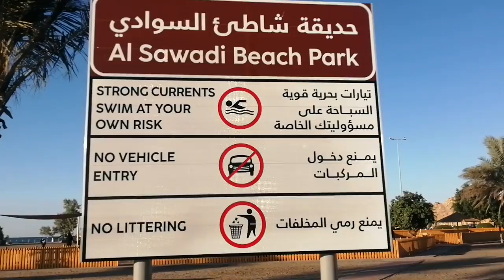Al Sawadi Beach Oman︱شاطئ السوادي عمان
al sawadi beach oman
al sawadi beach
al sawadi beach resort
al sawadi holiday resort
al sawadi beach resort water park
al sawadi beach barka oman
al sawadi beach barka
al sawadi beach paragliding
al sawadi aqua park
al sawadi beach oman Malayalam
al sawadi holiday resort water park
al sawadi holiday resort photos
techy matters
techy matters you tube channel
techy

Al Sawadi Beach, Oman is a special place on the North Shore of Oman. The long beach is surrounded by a group of islands, which create a rocky environment great for snorkelling and diving. The main island has a fort and can be reached on foot during a low tide.

Al Sawadi Beach, Oman is located 75km North of Muscat, along the coast. Near the town of Barka. Al Sawadi Beach, Oman is much more interesting at low tide with access to the main Sawadi island and pools of water full with starfish. During weekends (Friday - Saturday) many locals come enjoy the Al Sawadi Beach, Oman. It gets very busy especially at low tide as they like driving on the sand with their 4WD (and sometimes with simple cars) Be careful if you are walking around! The Sawadi islands are really not far from the beach, especially during low tide. There was this beautiful shot that made it look like the beach was covered in shells rather than sand.

Al Sawadi Beach, Oman is a long sandy coast surrounded by rocky islands. You can reach the main island on foot during low tides. Staying at Al Sawadi Beach, Oman offers the opportunity to practice diving, snorkeling, kiting, set up a picnic on the shore, walk along the coast and collect pretty shells, take a boat tour after renting a boat or a yacht. Al Sawadi Beach, Oman is coastal waters are considered to be one of the best places in the world for underwater exploration, which is why Al Sawadi Beach, Oman is the main tourist destination of the region.
You can enjoy Jet Ski, Horse Riding and much more. Also Al Sawadi Beach, Oman has a beautiful Al Sawadi Park for the Kids. Where you can enjoy with your children. You can aslo play volley ball in the nets. If you are found of paragliding, Must visit Al Sawadi Beach, Oman.

Welcome to Techy Matters

Techy Matters will update you with the latest technology of mobiles phones, latest software and will also be entertained by Papuu and Bablii with their funny videos. They will also inform you about new places in Oman.

شاطئ السوادي ، عمان مكان خاص على الشاطئ الشمالي لسلطنة عمان. الشاطئ الطويل محاط بمجموعة من الجزر مما يخلق بيئة صخرية رائعة للغطس والغوص. تحتوي الجزيرة الرئيسية على حصن ويمكن الوصول إليها سيرًا على الأقدام أثناء انخفاض المد.

يقع شاطئ السوادي ، عمان على بعد 75 كم شمال مسقط ، على طول الساحل. بالقرب من بلدة بركاء. شاطئ السوادي ، عمان أكثر إثارة للاهتمام عند انخفاض المد مع الوصول إلى جزيرة السوادي الرئيسية وبرك المياه المليئة بنجم البحر. خلال عطلات نهاية الأسبوع (الجمعة - السبت) يأتي العديد من السكان المحليين للاستمتاع بشاطئ السوادي ، عمان. إنه مشغول للغاية خاصة عند انخفاض المد لأنهم يحبون القيادة على الرمال باستخدام سيارات الدفع الرباعي (وأحيانًا بسيارات بسيطة) كن حذرًا إذا كنت تتجول! جزر السوادي ليست بعيدة عن الشاطئ ، خاصة أثناء انخفاض المد. كانت هناك هذه اللقطة الجميلة التي جعلتها تبدو وكأن الشاطئ مغطى بالقذائف وليس بالرمل.

شاطئ السوادي ، عمان هو ساحل رملي طويل محاط بالجزر الصخرية. يمكنك الوصول إلى الجزيرة الرئيسية سيرًا على الأقدام أثناء انخفاض المد. الإقامة في شاطئ السوادي ، توفر عمان الفرصة لممارسة الغوص والغطس وركوب الطائرات الورقية والإقامة في نزهة على الشاطئ والسير على طول الساحل وجمع الأصداف الجميلة والقيام بجولة بالقارب بعد استئجار قارب أو يخت. يعتبر شاطئ السوادي ، سلطنة عمان من المياه الساحلية التي تعتبر من أفضل الأماكن في العالم للتنقيب تحت الماء ، وهذا هو السبب في أن شاطئ السوادي ، عمان هو الوجهة السياحية الرئيسية في المنطقة.

يمكنك الاستمتاع بجيت سكي وركوب الخيل وأكثر من ذلك بكثير. أيضا شاطئ السوادي ، عمان بها حديقة السوادي الجميلة للأطفال. حيث يمكنك الاستمتاع مع أطفالك. يمكنك أيضًا لعب الكرة الطائرة في الشباك. إذا وجدت الطيران الشراعي ، يجب عليك زيارة شاطئ السوادي ، عمان.
Techy Matters

ستقوم Techy Matters بتحديثك بأحدث تقنيات الهواتف المحمولة وأحدث البرامج وستستمتع بها Papuu و Bablii بمقاطع الفيديو المضحكة الخاصة بهم. سيعلمونك أيضًا بالأماكن الجديدة في عمان. للبقاء محدثًا مع العصر الحالي ، أريد أيضًا الاسترخاء ، قم بالاشتراك في قناتي ، مثلها ، ومشاركتها وإبداء تعليق رائع أيضًا